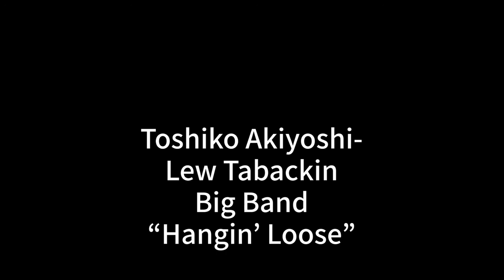Toshiko Akiyoshi-Lew Tabackin Big Band - Hangin' Loose (1979)